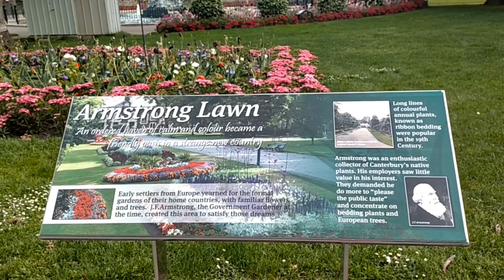Botanical Garden/Christchurch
Natures Flowers Grass and Trees